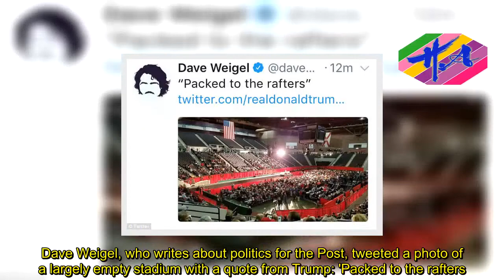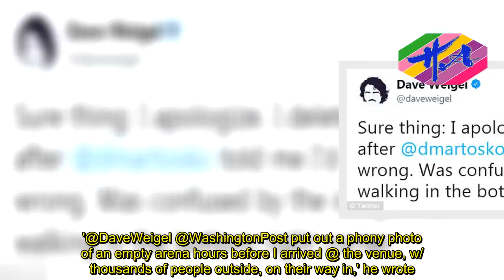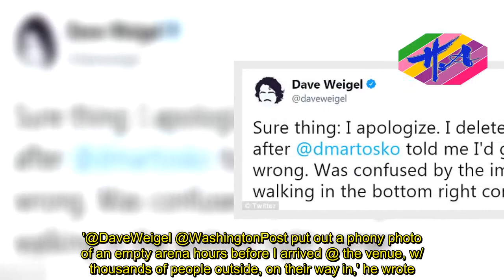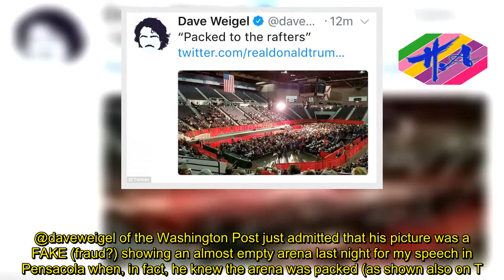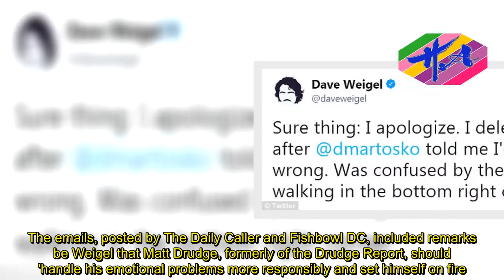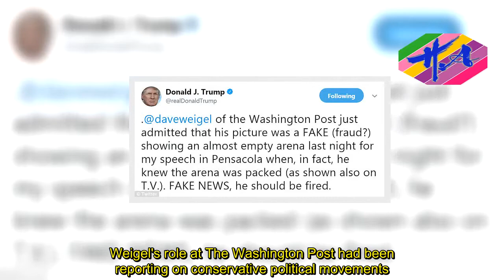Breaking News One - Trump tells Washington Post to fire 'fake news' reporter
President Donald Trump took a Washington Post writer to task on Saturday after the reporter posted an inaccurate photo of Trump's Friday rally in Pensacola, Florida.Dave Weigel, who writes about politics for the Post, tweeted a photo of a largely empty stadium with a quote from Trump: 'Packed to the rafters.' Trump immediately hit back, quickly getting an apology out of Weigel - and demanded that the Washington Post fire him to boot.Trump posted a screengrab of Weigel's Tweet, along with photos of him stood in front of a packed arena.'@DaveWeigel @WashingtonPost put out a phony photo of an empty arena hours before I arrived @ the venue, w/ thousands of people outside, on their way in,' he wrote.'Real photos now shown as I spoke.Packed house, many people unable to get in.Demand apology & retraction from FAKE NEWS WaPo!'  Weigel responded minutes later, saying he'd been notified of the error by DailyMail.com's US political editor, David Martosko, who attended the event.'Sure thing: I apologize,' he wrote.'I deleted the photo after @dmartosko told me I'd gotten it wrong.Was confused by the image of you walking in the bottom right corner.' 'An hour later he tweeted: 'It was a bad tweet on my personal account, not a story for Washington Post.I deleted it after like 20 minutes.Very fair to call me out.' But apparently the mistake stuck in Trump's craw, and an hour after spotting the error he tweeted again  '.@daveweigel of the Washington Post just admitted that his picture was a FAKE (fraud?) showing an almost empty arena last night for my speech in Pensacola when, in fact, he knew the arena was packed (as shown also on T.V.),' he wrote.'FAKE NEWS, he should be fired.' At Friday's rally, Trump pointed to a CNN correction and other corrections and clarifications by news organizations in the past week.The corrections came from stories that initially had been damaging to the president but didn't live up to the scrutiny.Weigel was previously fired from the Washington Post in June 2010, when messages posted to a private conversation site for journalists were leaked.The emails, posted by The Daily Caller and Fishbowl DC, included remarks be Weigel that Matt Drudge, formerly of the Drudge Report, should 'handle his emotional problems more responsibly and set himself on fire.' He also mocked Ron Paul, leader of the then-popular Tea Party, calling it the 'Paultard Tea Party'.Weigel's role at The Washington Post had been reporting on conservative political movements.Weigel said the posts had been made before he joined The Washington Post.He returned to the paper in July 2015.